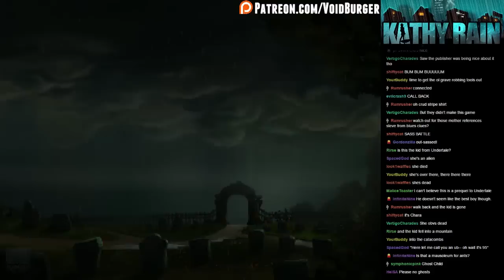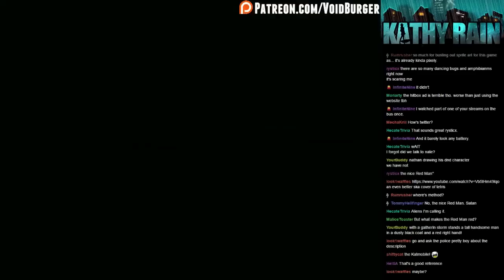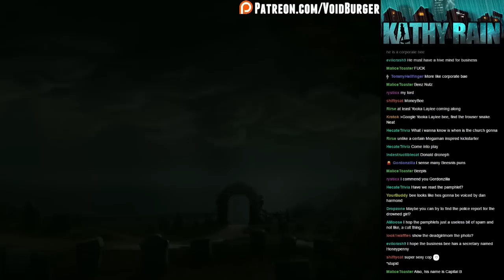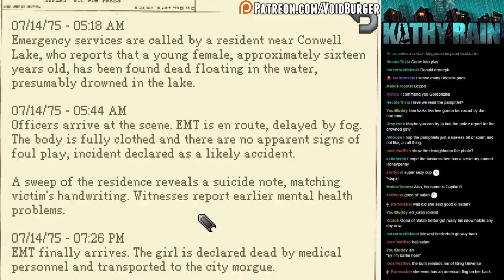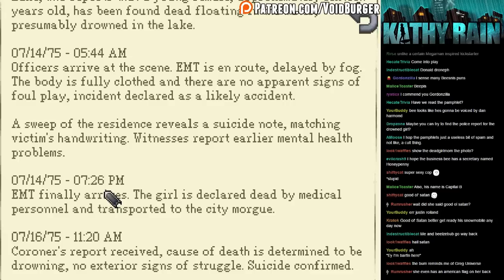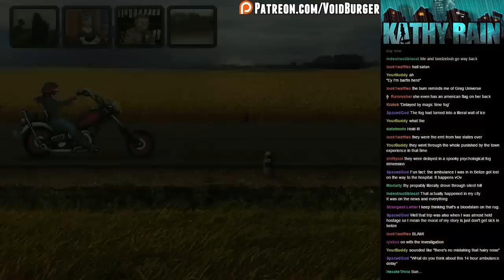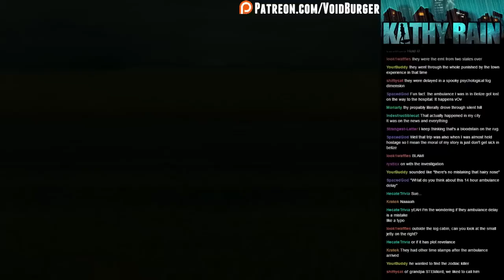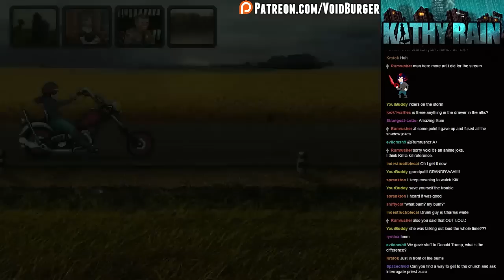Let's Stream Kathy Rain 02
Really rackin' up a phone bill at Grandma's house.